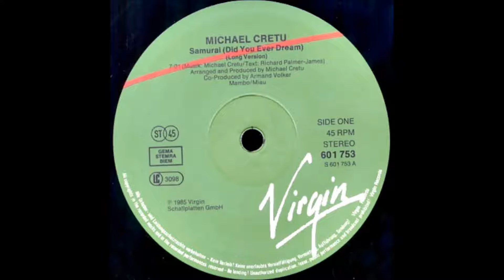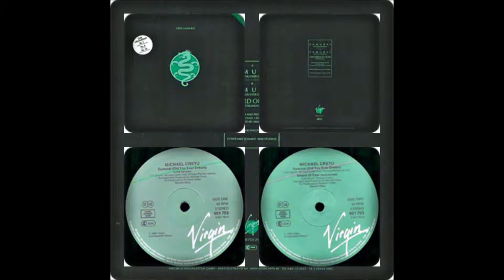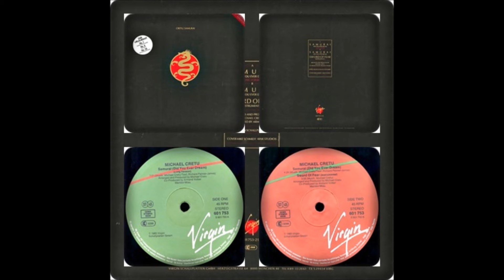MICHAEL CRETU - SAMURAI (LONG, INSTRUMENTAL, GERMAN, 1985)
MICHAEL CRETU - SAMURAI
VERSION : LONG, INSTRUMENTAL, GERMAN,
SELLO : VIRGIN RECORDS
FORMATO : 12" 45RPM
PRODUCE : MICHAEL CRETU
PAIS : NUEVA ZELANDA
AÑO : 1985
GENERO ELECTRONICO